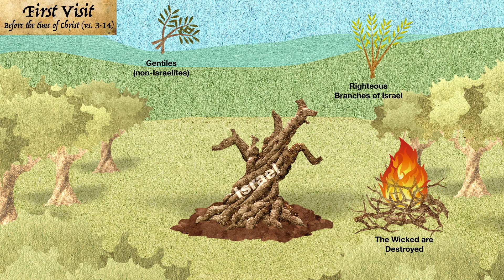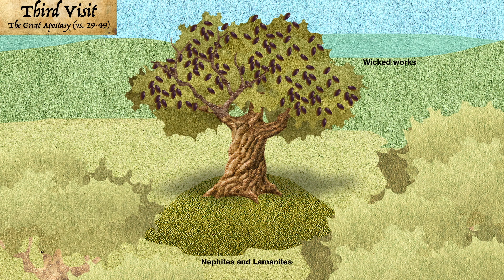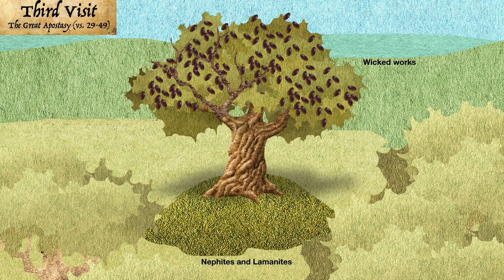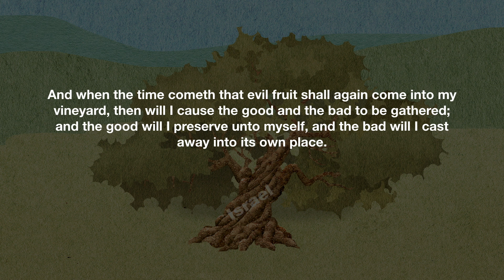Scripture Gems: Allegory of the Olive Tree Jacob 5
This is just the Allegory of the Olive Tree reading and animation from Episode 12 of Scripture Gems for use in family and classroom study. We hope you find it helpful.
Timecodes:
0:00 First visit of the Lord of the Vineyard (Before the time of Christ)
02:06 Second visit of the Lord of the Vineyard (The time of Christ)
04:47 Third visit (The Great Apostasy)
09:51 Fourth visit (Restoration of the Gospel
13:31 The Millennium

PDF Come Follow Me - Allegory of the Olive Tree chart